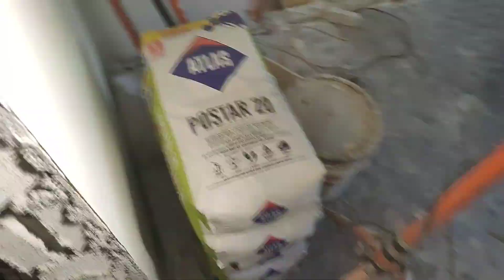Równanie ścian w łazience druga warstwa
Równanie ścian w łazience zaprawą klejową Atlas Druga warstwa

Zaprawą klejowa z Atlasa pozwala na szybki i prosty sposób wyrównać oraz wzmocnić ściany w łazience przed przystąpieniem do innych czynności takich jak hydroizolacja czy też klejenie płytek.
Wyróżnione zawsze wykonuje na dwa razy.
w kolejnym filmie zobaczysz jak wykonuje drugą warstwę.
Ubytki które niweluje w ten sposób na jeden raz mogą być max do 10mm